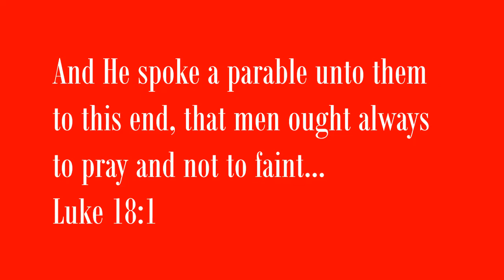DEEP PROPHETIC TONGUES | Prophet David Richard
Prophet David Richard is the pioneer of extreme angelic dimensions in ministry in East Africa. Pray alongside him today and feel the angelic/prophetic atmosphere invading your house.

Here's a FREE 7-MINUTE MP3 version of these DEEP PROPHETIC TONGUES by Prophet David Richard that you can download and keep forever in your device:

(copy&paste the above link on your browser and it will take you to a simple download button)